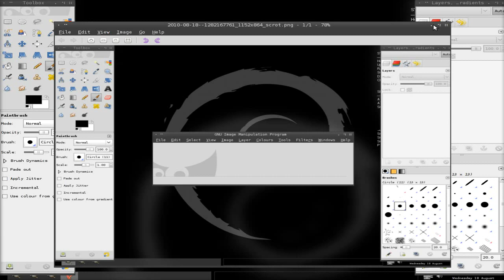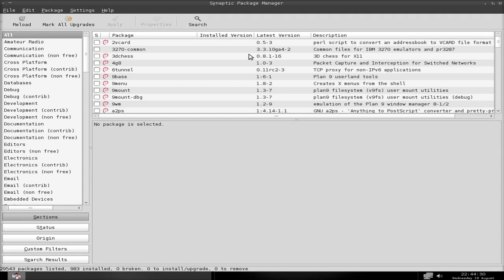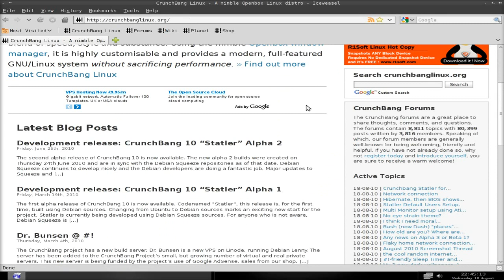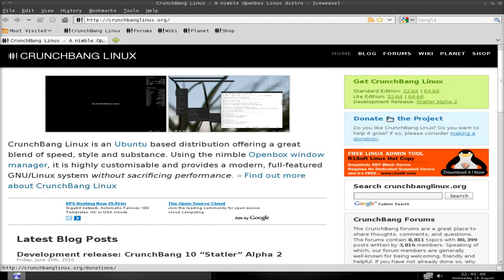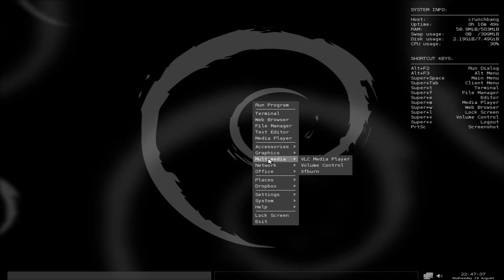CrunchBang Linux Alpha 2........No Longer Crashbangin.....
Here we have the latest alpha from the crunchbang team,and for me this is so much more stable,meaning it does not crash on me every few minutes compared to the alpha 1,now its still not up to their usual standards,but it is still an alpha,so that's tickaty boo,the big down side for me on this one was that the install took 100 years by the time you get all the stuff from the Debian repo's,and it is still a bit sluggish compared to their other stuff that they have produced for us...